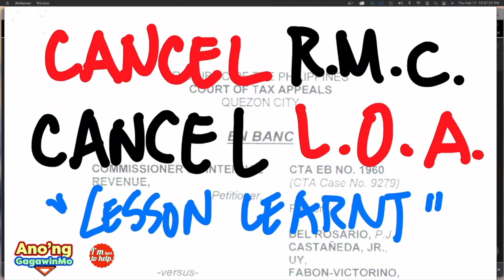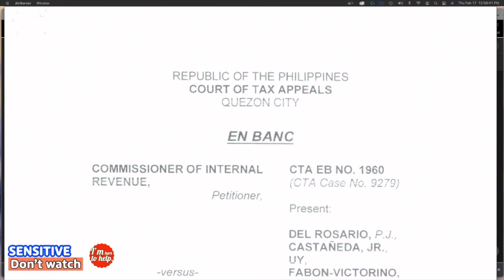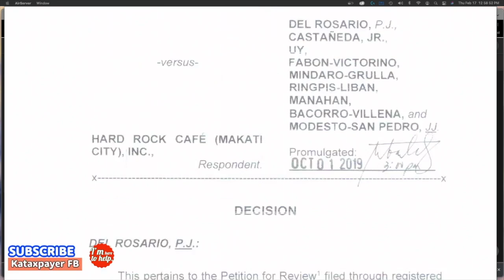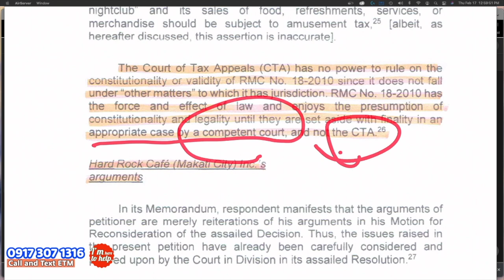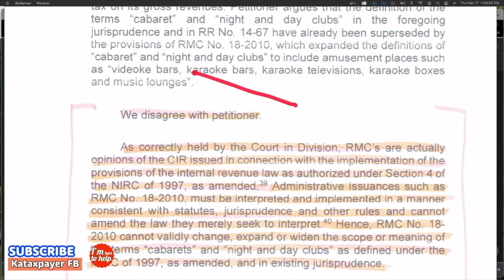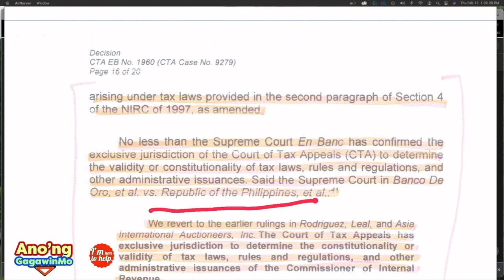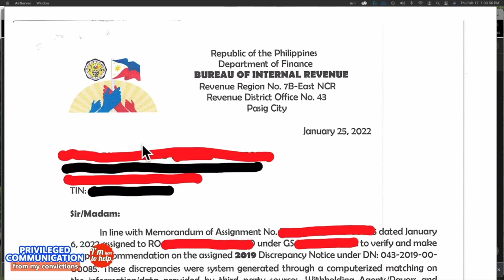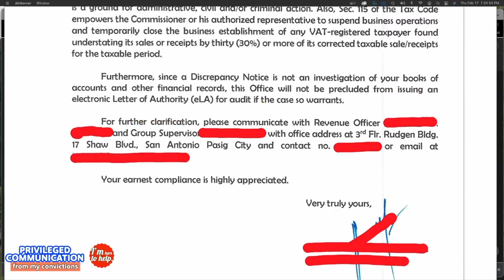CTA proper forum for other tax matters Warrant Distraint Levy Garnishment LoA SDT PAN FLD FDDA